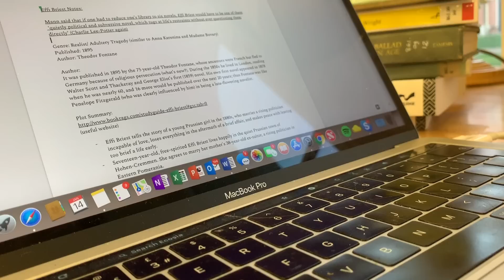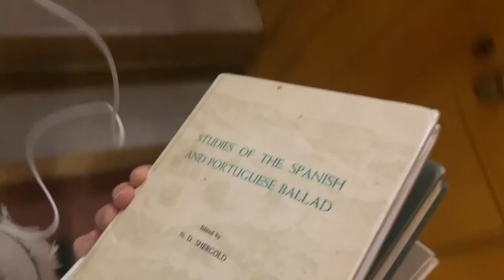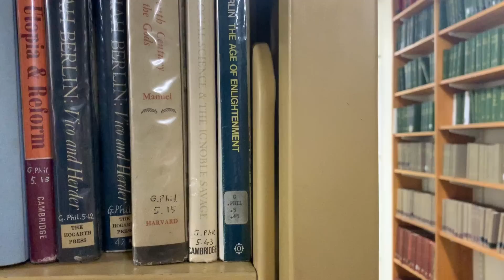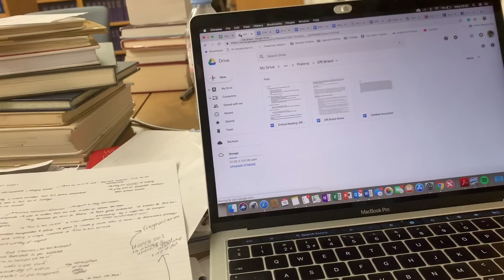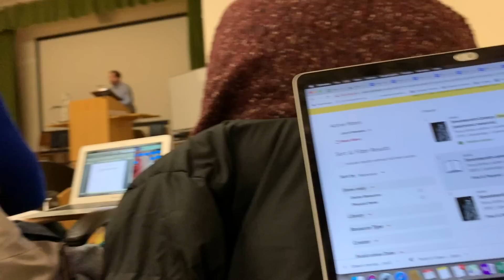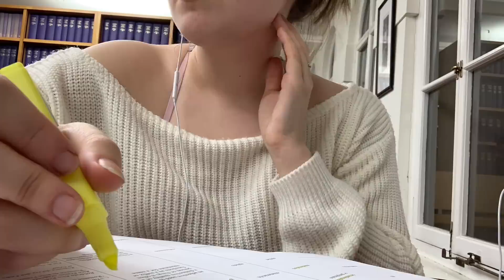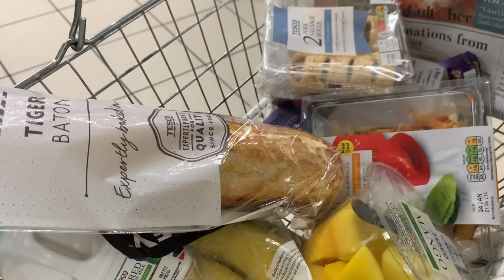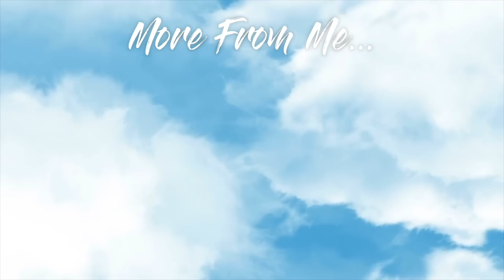MY FIRST UNIVERSITY EXAM RESULTS + WE NEED TO TALK.... | Oxford University Vlog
This week involved too many nights out, exam results and life crises.